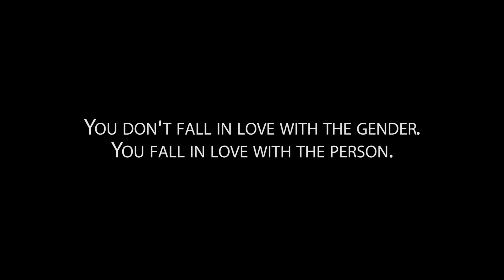LGBT - Hate Fighters In Action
Video product produced on Training course 1, the first training of "Hate Fighters in Action" project was organized from 03.03. to 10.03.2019 in Nis, Serbia. Hate Fighters Network, Serbia will implement “Hate Fighters in Action” project which is supported by Erasmus + program, Capacity Building in The Field of Youth action. HFN will organize set of activities for young people in Program and Partner countries with the aim to strengthen the role of young people in peace-building activities and combat against hate speech. The project will not only support the promotion of human rights and democratic values, but also build capacities of young people (youth workers, young activists, students of law, volunteers) to advocate for human rights and reconciliation. Hate Fighters Network implements the project in cooperation with Youth Center "Perspektiva” from Durres – Albania, Red Cross Novo Sarajevo” from Sarajevo – Bosnia and Herzegovina, “Art Republic Prague” from Prague - Czech Republic, “Hellenic Youth Participation” from Athens – Greece, “International Development Alliance Network” from Sofia – Bulgaria, “Beyond Borders” from Corato – Italy, “Council for prevention of juvenile delinquency” from Kavadarci – Macedonia, KOM 018 from Nis – Serbia and Faculty of Law Nis from Nis - Serbia. Project is implemented from 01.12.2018 till 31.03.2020 and is co-financed by Erasmus+ program of the EU.